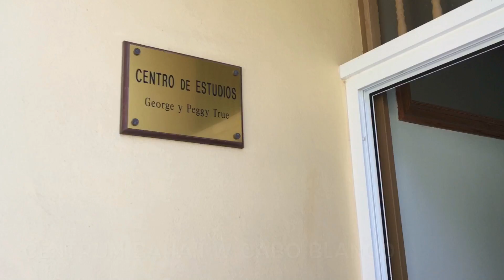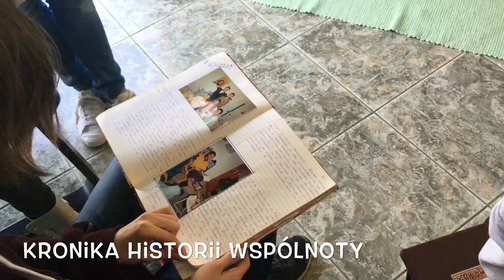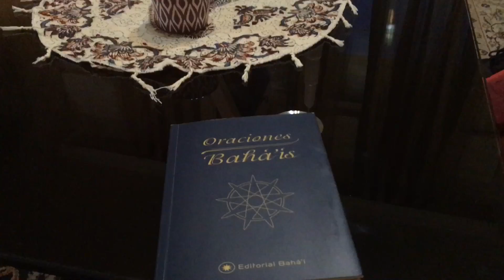Odwiedzamy bahaitów na Teneryfie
Dwa tygodnie spędzone na Teneryfie w grudniu 2016-styczniu 2017, kiedy to odwiedzamy bahaitów:
Święto 19-Dnia w La Laguna
Święto 19-Dnia w Santa Cruz de Tenerife
odwiedziny w Centrum Baha'i w Cabo Blanco niedaleko Arona i Los Cristianos
spotkanie modlitewne  w Tegueste
kurs instytutu Ruhi - Książka 8.1

Muzyka: Erik Lutley
Oficjalna strona wspólnoty baha'i w Polsce: